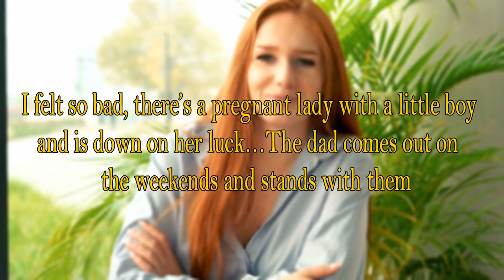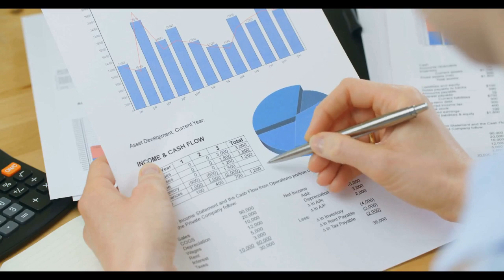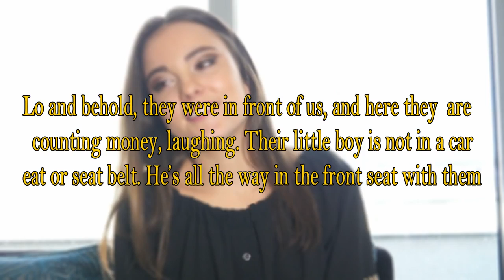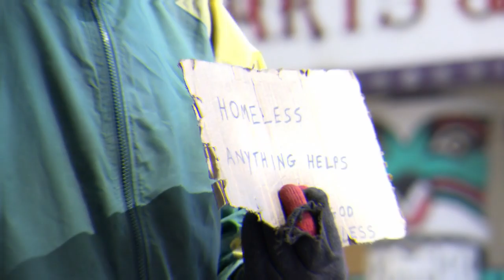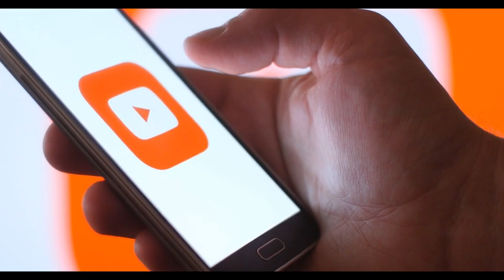When She Sees Car Stop For Pregnant Panhandler, She Doesn’t Hesitate